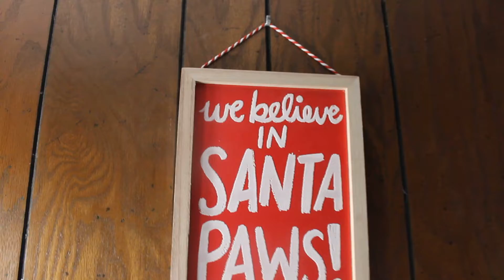Decorating My House For Christmas